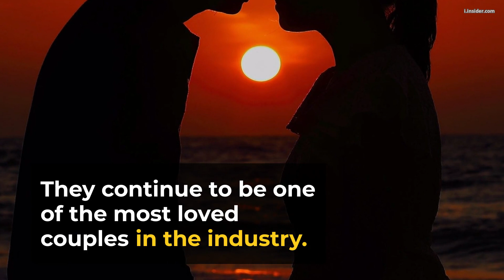Kiara Advani and Sidharth Malhotra - full story.